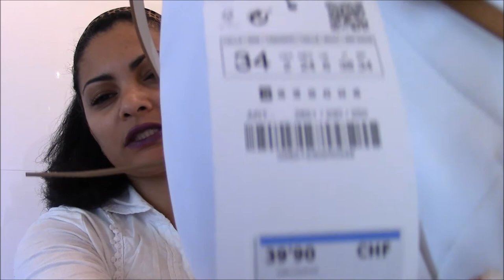Coisas que comprei no Shopping na Suiça